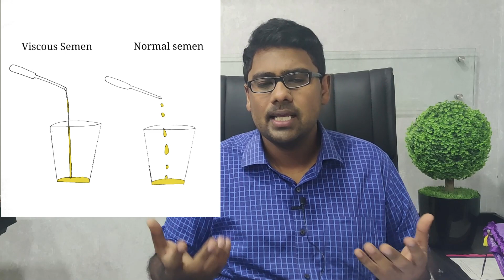Hyper viscosity of sperm - Is semen hyperviscocity a problem?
Semen Hyperviscosity - Is it a problem?
Hyperviscosity of sperm or hyper viscous semen is a problem that affects a small proportion of men with male factor infertility. A man is said to have hyper viscous semen if the sample does not fall off drop by drop. In men with hyper viscous semen, the sperm motility will be largely less. That is a major problem. An imbalance between the male accessory gland secretion can cause semen hyperviscosity. In some individuals, a combination of semen hyperviscosity and delayed liquefaction is seen. In these individuals, sperm motility will be definitely impaired.

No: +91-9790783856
Timing: 9:00 am to 6:00 pm